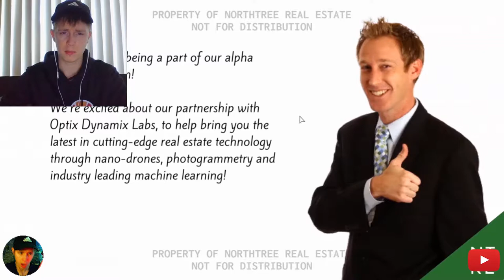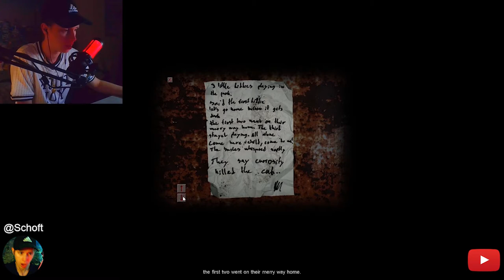Ontzettende Momenten #1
Hallo ontzettende knoesten!
In deze video heb ik allemaal kleine stukjes geplakt van games die ik recent heb gespeeld en ik zelf wel grappig vond.

Muziek: Nomyn - Astral